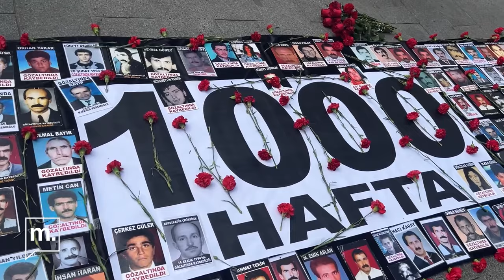Cumartesi Anneleri 1000 haftadır kayıplarını arıyor: “Sevdiklerimizi bulana kadar vazgeçmiyoruz”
Gözaltında kaybedilen yakınlarının akıbetini soran ve faillerin yargılanması talebiyle her cumartesi Galatasaray Meydanı’nda eylem düzenleyen Cumartesi Anneleri, 29 yıldır mücadeleye devam ediyor. Mücadelelerinde 1000. haftaya gelen Cumartesi Anneleri, altı yıl sonra ilk kez polis bariyerlerin olmadığı meydanda anma düzenledi, “Kayıplarımız nerede?” diye sordu.

Kamera: Edanur Tanış

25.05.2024